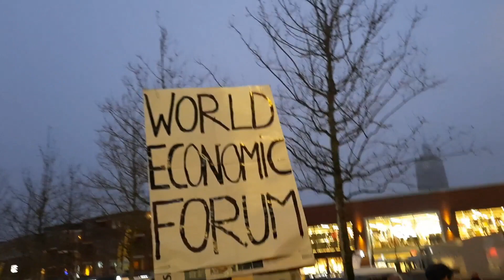Groot Protest in enschede vrijheid nu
Enschede protest loop tegen maatregelen voor vrijheid
 - centrum
dit is een gecensureerd kanaal - zie alles op
Youtube     - The Dutch Patriots